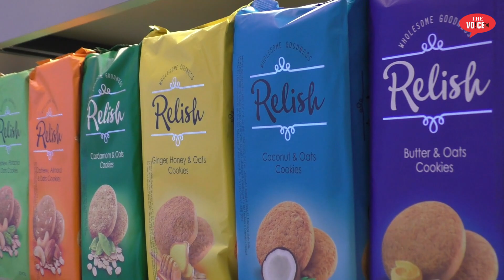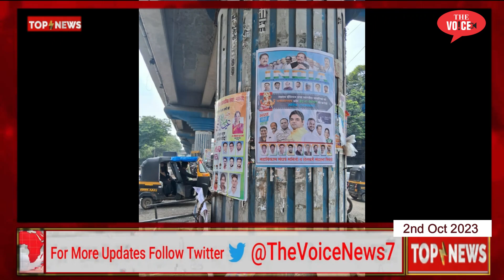2nd Oct Top10 News | Banner ya Dhabba | Bhiwandi Updates | 3kg Sona | Gandhi Jayanti